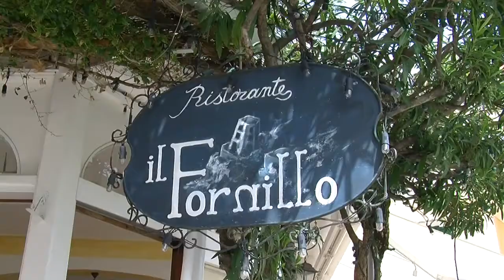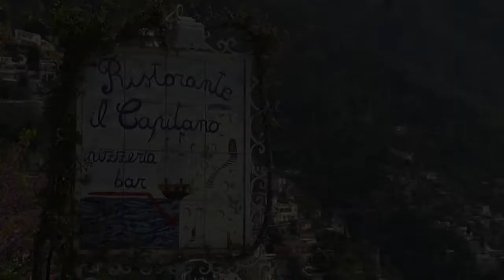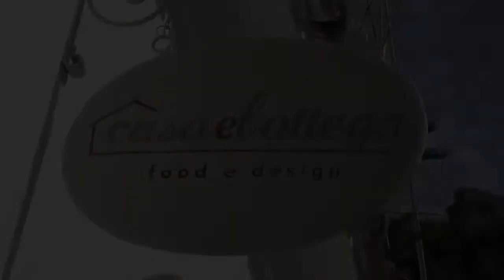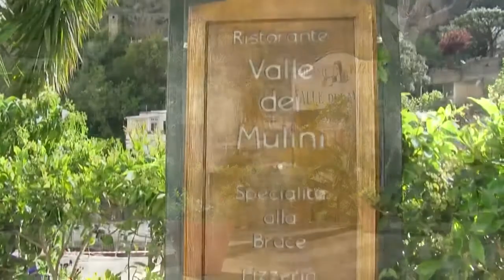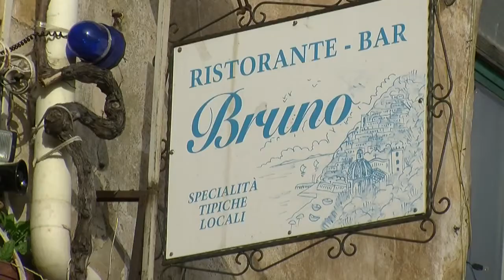Positano Street Food i ristoranti partecipanti di Chiara d' Amico